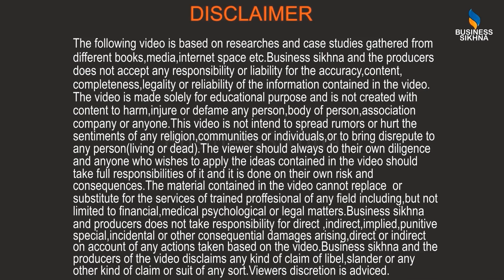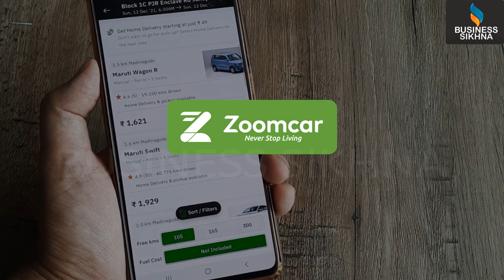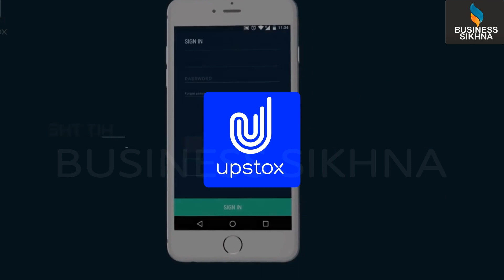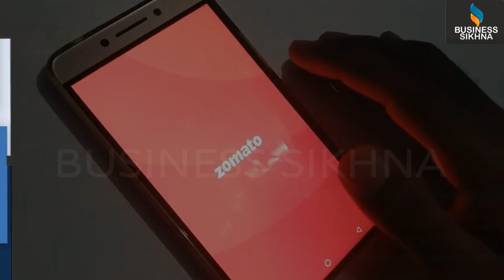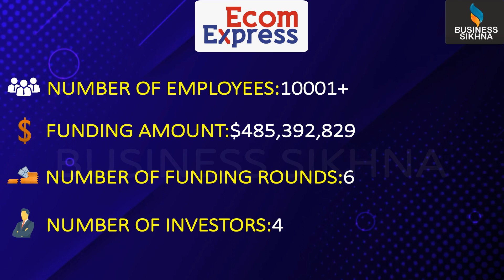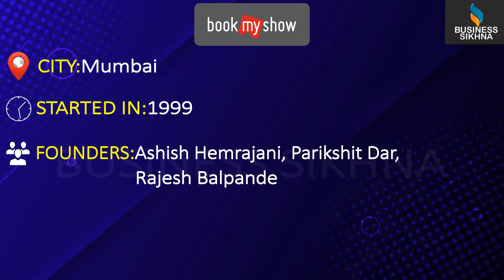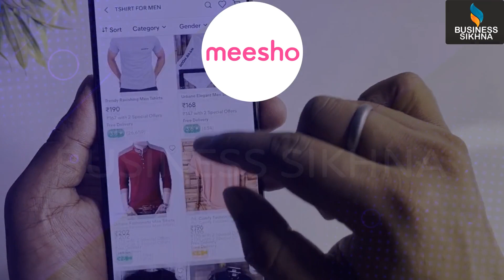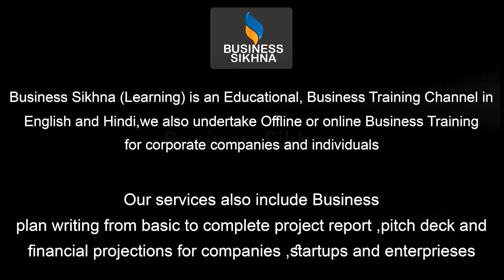How these 30 Startups are Different from Others?